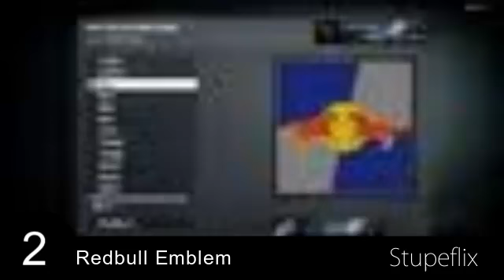Benbo1010`s Top Ten Black Ops Emblems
Top Ten Emblems..i forgot alot of emblems...sorry